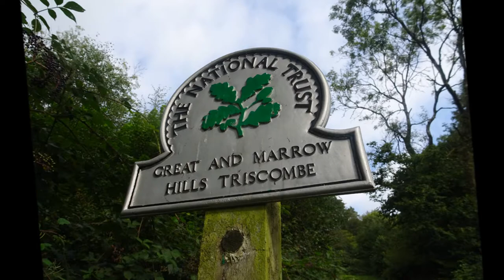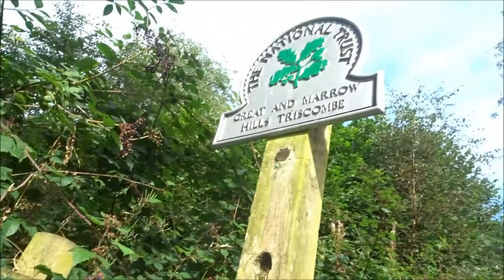West Bagborough to Bicknoller, Part IV, Great Marrow Hill & Cairn'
After leaving the sleepy hamlet of Triscombe I head upwards following old bridle tracks to the top of Great Marrow Hill and the cairn on the top--Close by is Common land and since the medieval period it could be ploughed and tilled---also a feature known as The Devil's Ring with an overall size of 34 metres in diameter. A steady ascent and once on the top beautiful panoramic views...The weather is good--the Sun really started to heat up the place especially when walking in the exposed areas but my feet, socks and shoes now dry.